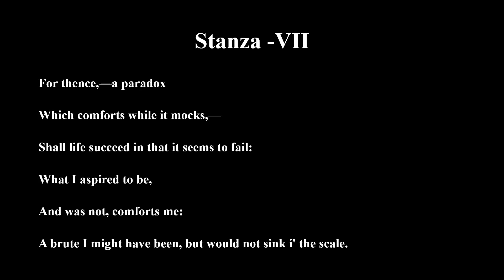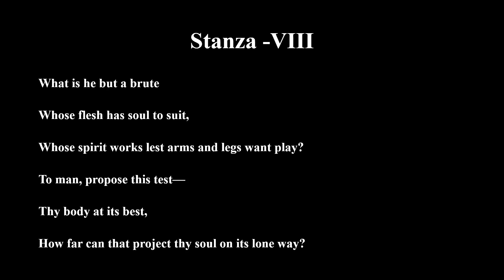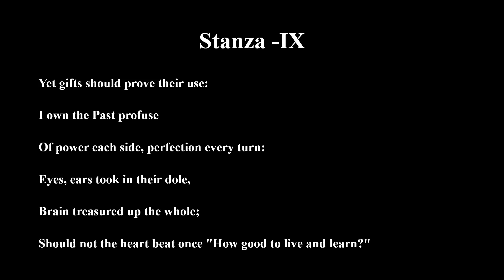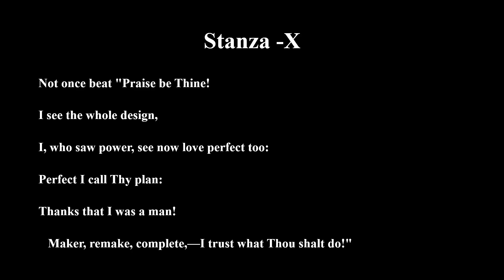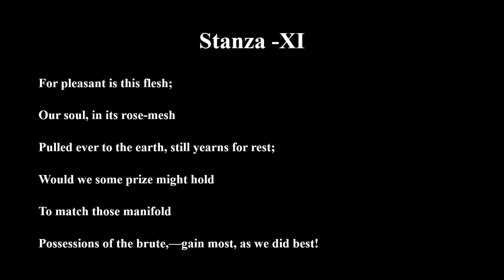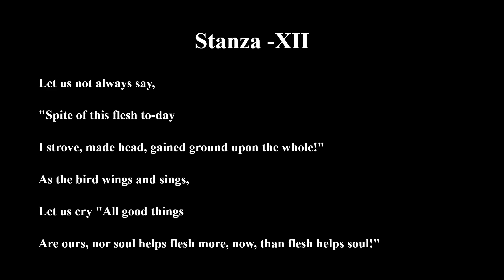Rabbi Ben Ezra Part 3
This video attempts to explain some extracts from Robert Browning's well-known dramatic monologue " Rabbi Ben Ezra".